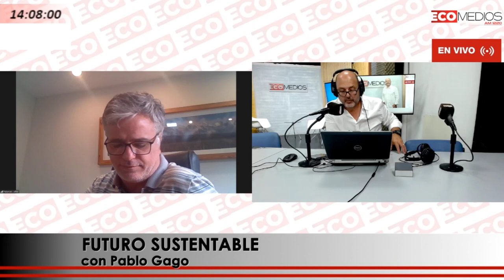Marcos Jofré, CEO de Bodega Trivento en Futuro Sustentable